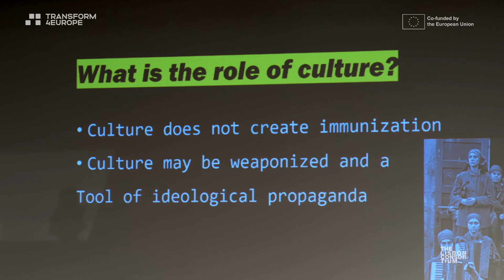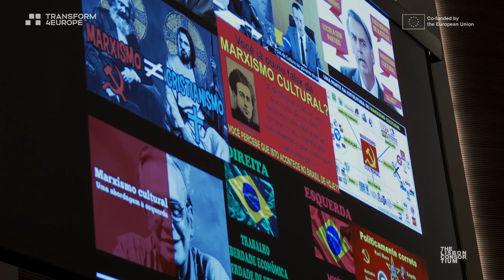1st T4EU Summer School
The 1st Transform4Europe Summer School for early-stage researchers was held in Lisbon, Portugal from June 24 to 29, and it brought together over 130 participants from 24 countries to discuss the relationship between Culture and War.